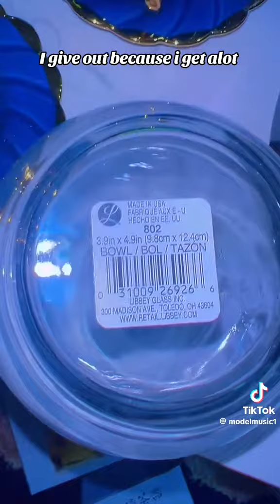Model Music Abonyabonye Nabazuungu